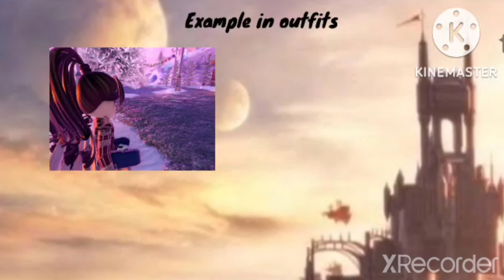Day 8 | Royale High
Hi!!
Day 8 is here!
Info and filler stuff:

What content will I post now?
On december, I will be posting the gifting advent items
2023:
January, probably quest tutorials (if there will be)
For the rest of the year, hopefully and HOPEFULLYYY I will be back posting videos!!
Okay now content, I hopefully will post gacha
I will probably post Royale High updates, Royale High halo answers, and maybe Gacha Mini Movies?
I haven't finished, but I have 1 in progress. I'll probably make a 10 minute short story while I'm making it so you all don't get bored

Song : Theme of Love
Background is also FF related, but Idk which FF

I will be taking time writing each desc in every video now! Yay!